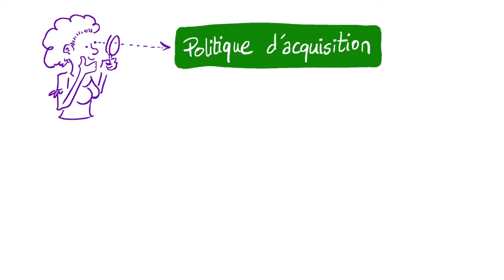Le développement des collections : comment constituer le fonds documentaire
La collection d'une bibliothèque étant un élément primordial de la structure, il est important de se poser les bonnes questions lorsque l'on souhaite développer son fond documentaire.